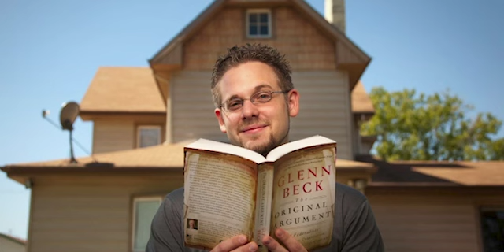AKAR YAHUDI DALAM OTORITAS KATOLIK? - MUSA DAN IMAMAT BERBICARA MEWAKILI TUHAN.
PART 19 - JOSHUA CHARLES
INSPIRASI IMAN KATOLIK #16
MEMPELAJARI IMAN KATOLIK DARI SEJARAH PART 19/34

DALAM SEJARAH SUCI, KITAB SUCI TIDAK PERNAH DIANGGAP SEBAGAI SATU-SATUNYA OTORITAS YANG TIDAK DAPAT SALAH.

PENTINGNYA TAU SEJARAH GEREJA KEKRISTENAN!!!

*MOHON MAAF KALO ADA NADA NARASI YANG KURANG JELAS + PAS NAMUN SAYA BERHARAP ANDA TETAP DAPAT MEMAHAMI. SALAM SUKACITA.*
Joshua Charles seorang mualaf Katolik, dan juga seorang penulis terlaris #1 New York Times, mantan penulis pidato Gedung Putih, sejarawan, cendekiawan, pembicara, dan pianis klasik.

Ia adalah seorang yang  menyukai tentang teologi, filsafat, dan sejarah. Ia seorang advokat dan pembela peradaban Kristen, dan Iman Katolik yang secara intelektual dan ia di pertobatkan pada tahun 2018, dan secara resmi dipertobatkan (yaitu, menjadi persekutuan penuh dengan Gereja) pada tahun 2019.

Kisah pertobatannya muncul di buku tahun 2018, dalam buku Mind, Heart, and Soul: Intellectuals and the Path to Rome (Intelektual Dan Jalan Menuju Roma), di edit oleh profesor Princeton Robert P. George, dan R.J. Snell. Nama Santo Pengukuhannya adalah St. Ignatius dari Antiokhia, yang adalah seorang murid para Rasul, dan menjadi martir di Coliseum pada tahun 107 M. Sebab dialah membuka matanya yang dulunya Protestan terhadap realitas dan kebenaran Iman Katolik kuno.

TERIMA KASIH SUDAH MENYEMPATKAN UNTUK MENDENGARKAN KISAH NYATA SANTO SANTA DAN INSPIRASI IMAN, SEMOGA MENGISNPIRASI IMAN KITA SEMUA. AMIN.